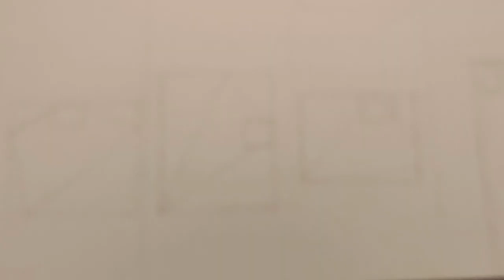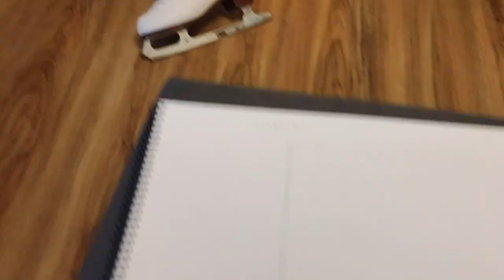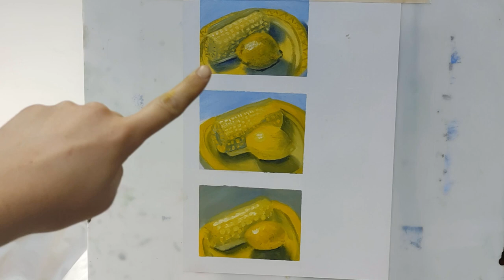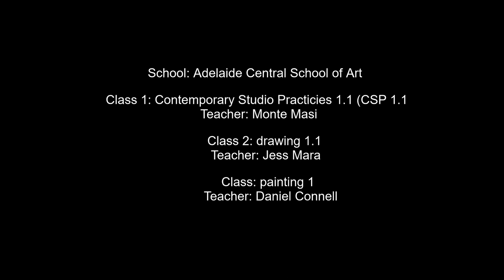Week 4 at Art School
This week my friends cat tries to stop me from doing my drawing homework. Finally I get to paint in colour!